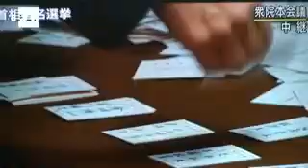Yoshihiko Noda es el nuevo primer ministro de Japón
Tokio, 30 ago (EFE).- La Cámara Baja del Parlamento (Dieta) de Japón nombró hoy nuevo primer ministro al hasta ahora titular de Economía, Yoshihiko Noda, que será el sexto jefe de gobierno en los últimos cinco años y sustituirá a Naoto Kan.